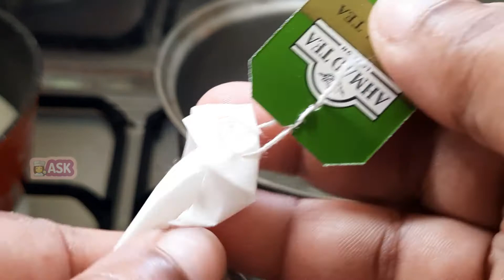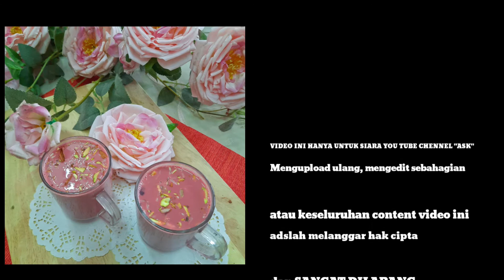KASHMIRI PINK TEA | KASHMIRI CHAI